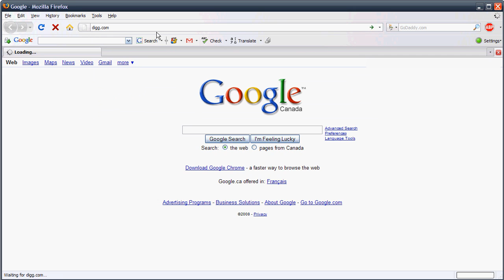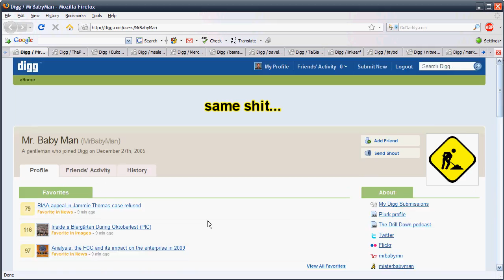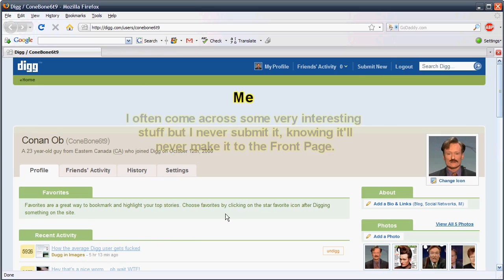Digg is Rigged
My friend Cam asked me to submit this to youtube on behalf of him.